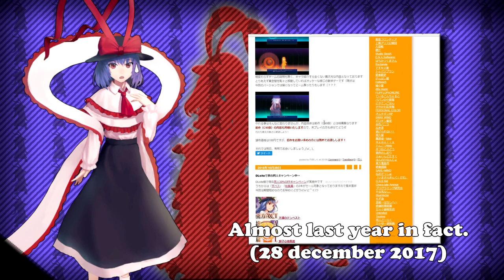IS ☯ - The Tempest of Heaven and Earth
Back again with another episode!
This time, I will be talking about one of LION HEART's games, "The Tempest of Heaven and Earth".
This video took me some time and I'm sorry for it, it's mainly because there were a lot of animations and that I poorly managed my time. Once again, sorry.

Special thanks to baba for its artworks.